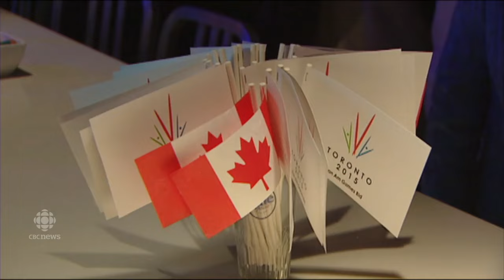2015 Pan Am Games torch relay begins in Toronto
Olympic gold medallist Rosie MacLennan the first of 3,000 people who will carry the torch across Canada